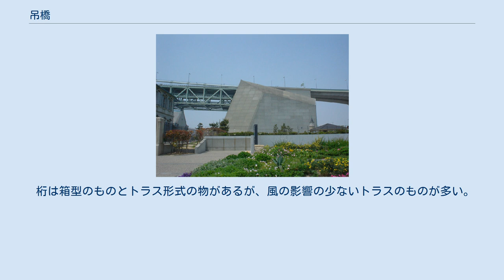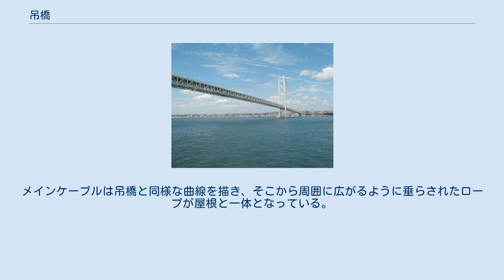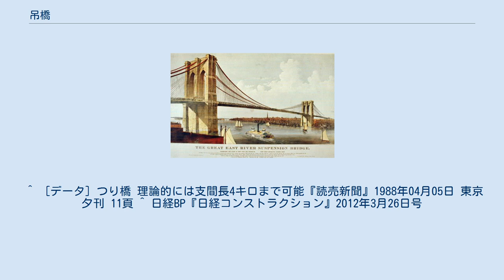吊橋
世界最大の吊橋（明石海峡大橋） 吊橋、吊り橋（つりばし）は、橋の形式の一種で、綱などの張力で吊り下げ支える形式のもの。
釣り橋、釣橋とも書くが、この表記は狭義には、日本の江戸期以前の古典的な形式に対して用いられる（後述）。
 吊橋と斜張橋。
両者の差異については、斜張橋#吊橋との相違を参照。
 一般的な用法としては、小さな谷や川に縄ばしごを渡しただけのような簡易なものから、海峡などに架けられる大規模なものまで吊橋と称する。
斜張橋も張力で支えているため、広義には吊橋の一種とも言える。
 しかし、吊橋は狭義、すなわち現代の土木工学分野における分類においては、主塔とそれに渡されるメインケーブルを持ち、そのケーブルから鉛直に垂らされたハンガーロープで桁を支持する橋を指す。
桁はその上に床板を置き、道路や鉄道、人などが通る部分である。
これに対し、ハンガーロープがなく、複数のケーブルを斜めに張って直接桁を支えるものは斜張橋と呼ばれ、区別される。
 吊橋のケーブルは垂れ下がり、曲線を描くことになるが、ハンガーロープとの2段構成とすることで桁を水平に近い状態に保つ。
なお、桁を取り付ける前のケーブルだけの状態では、懸垂線というカーブを描く。
 いずれも現代のものは、ケーブル、ハンガーロープ、桁は鋼製、主塔は鋼もしくは鉄筋コンクリート製である。
 長大な橋に向いており、世界の長大支間長橋をもつ上位の多くを吊橋が占める。
一方、風や加重によって揺れやすいという欠点も持つ。
 かずら橋 谷瀬の吊り橋 古典的な吊橋としては、徳島県西祖谷山村（市町村合併により2006年3月から三好市）にある祖谷のかずら橋がある。
植物のつるで両岸から本体を支える構造で原始的な斜張橋と言える。
現在のかずら橋は安全のため鋼のワイヤーで補強されているものの本来はその名の通り植物のしらくちかずら（サルナシ）のみが用いられる。
桁部分もかずらで丸太、割木を繋いだだけのはしご状で人専用である。
 簡易なものは登山道などで見られ、多くは人専用である。
主塔が無く岩盤からケーブルを架設したり、ハンガーロープがなく直接本体を支えたりするものなどもあり、桁も板を繋いだだけの簡易なもののことがある。
こういったものは吊床板橋と呼ばれる。
揺れを抑えるため横、あるいは下方からもケーブルで補強している場合もある。
 現代においても、観光客向けにあえて古風な吊橋が架けられることがある。
 日本において、かつては釣橋の語が使われていたが、1870年にトーマス・ウォートルスの設計とされる「山里の吊橋」が皇居内道灌堀に架設されて以降、西欧からの近代的な技術の影響を受けたものに対しては吊橋の表記が用いられている。
 ブルックリン橋(カリアー&アイビス印刷社、1877年) 現在の長大な吊橋の起源は、アメリカ合衆国のブルックリン橋とされる。
1883年に完成したこの橋は、ケーブルの材料として鋼を使いかつ撚り合わせのない平行線ケーブルを用いた。
また塔の海底部の工事にケーソンが用いられるなど、現代の工法の多くがこの時代に開発された。
またブルックリン橋は塔から桁への斜めのケーブルも持ち、斜張橋との複合構造でもある。
 その後に造られたジョージ・ワシントン橋でスパン（後述）が1000 mを超え、さらにゴールデンゲート橋、ヴェラザノ・ナローズ・ブリッジなどの建設が続いた。
1981年にイギリスのハンバー橋が完成するまで、100年以上にわたり世界一の座をアメリカが独占した。
現在の世界最長は日本の明石海峡大橋（全長3,911 m、中央支間長1,991 m）である。
ケーブルに使用されるピアノ線は15,000 mで自重によって切断してしまうので、理論上は中央支間長の限界は4,000 mとされている。
 地表から橋の路面までの高さで世界一なのは中国湖北省にある四渡河大橋で、下を流れる四渡河から472 m の高さがある。
スパンは900 m で2009年に供用開始された。
 塔、メインケーブル、ハンガーロープ（明石海峡大橋） ケーブル実物大断面模型（明石海峡大橋） アンカーレイジ（明石海峡大橋） メインケーブルをささえる塔で、両岸もしくは岸から全長の1/4くらいまでの位置に設けられる。
一組の塔は桁を挟むように建つ2本の柱をトラスまたはラーメン構造で繋いでいる。
基礎が水中になる場合は、ケーソンと呼ばれる鉄の函を沈めコンクリートを流し込み構築する場合が多い。
水流を妨げないため複数の柱で構成する場合もある。
（大鳴門橋など） 橋の長さは、全長では...